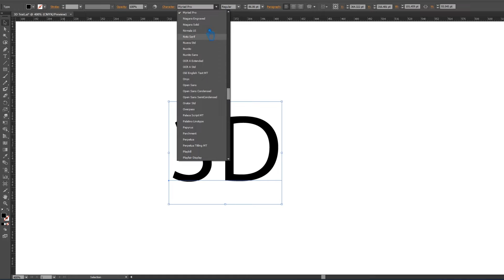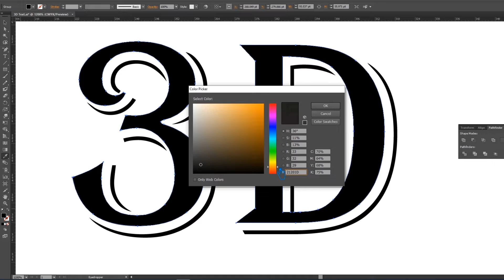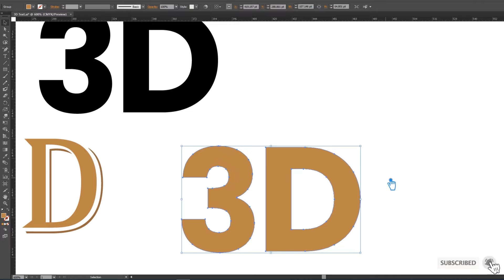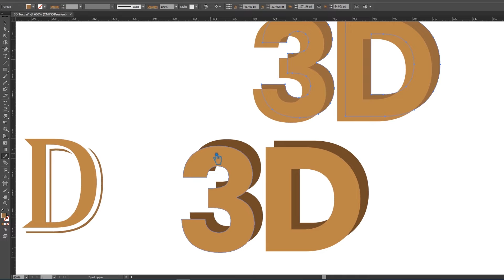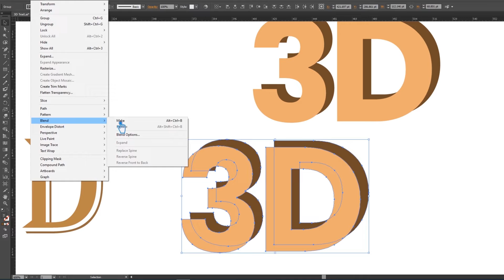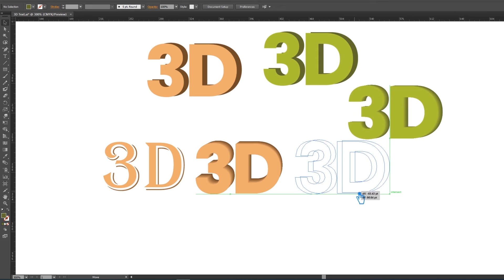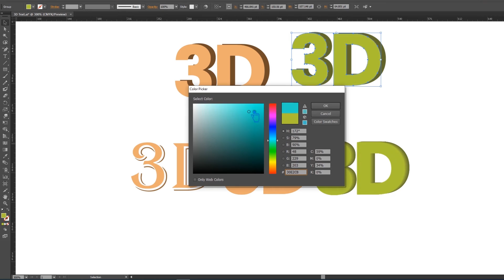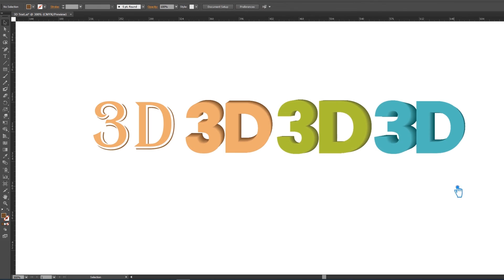3D LOGO ILLUSTRATOR | 3D LOGO DESIGN IN ILLUSTRATOR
Welcome to my youtube channel, In this video I will show you 3d logo illustrator, 3d logo design in illustrator, how to make 3d logo design by text, shape or any kind of vector objects in adobe illustrator cc tutorial.